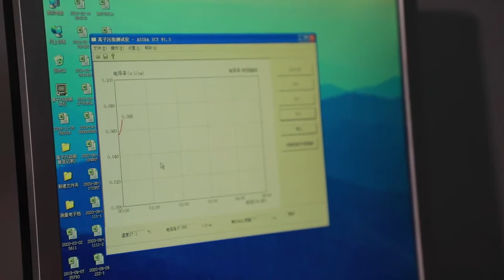CAMTECH PCB China pcb transformer identification manufacturers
Quality Assurance of Printed Circuit Board
The company has always put safety and customer satisfaction firtst, and applied different quality management systems for PCB manufacturing according to products  in different fields, CAMTECH PCB has passed the certificates of international quality system as ISO 9001, US & Canada UL certificates, TS 16949 & RoHS compliance. We manufacturing good PCB, can make sure the PCB Assambly.